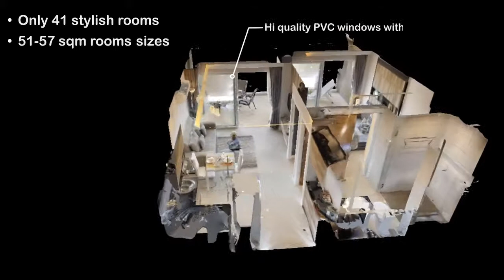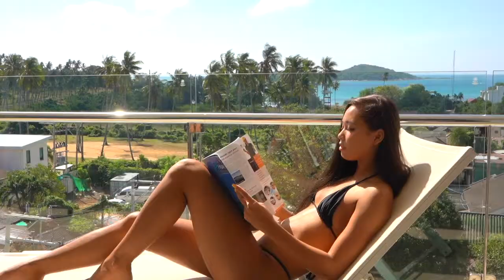Babylon Sky Garden - Completed Sea View Investment Condo in Rawai, Phuket for Sale by REAL Phuket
Babylon Sky Garden is a fully completed, exclusive sea view condominium set in a prime location in Phuket, Thailand, built to make you feel comfortable and relaxed so that every single moment is going to be a memorable one.

This is a unique project which features a modern contemporary design accompanied by traditional Thai hospitality. The project stretches across over 1875 sqm of land, holding a seven story building with only 41 stylish units  with rooms’ sizes ranging from 51 sqm to 112 sqm with options of one and two bedroom apartments to ensure ample privacy for all our residents.

The condominium, fully walled, overlooks a stunning 4 x 34 meter overflow swimming pool which runs all along the front side of the building and is set in a lush tropical garden. Each unit then boosts a “living balcony” with sea and/or pool view which given its size will make you feel instantly in holiday mood. The perfect outdoor space for living & entertaining both your family and friends.

Finally the 8th floor features the exclusive Sky Garden with a 5 x 13.6 meter infinity swimming pool and bar with the amazing view of the Andaman Sea.

Babylon Sky Garden is located in a premium location adjacent to Laem Ka and Rawai beaches while offering a stunning sea view of the Andaman Sea with Koh Bon and Coral Island on the background.

Most of the residents will enjoy a magnificent sea view given the strategic location of the project just 400 mt from Rawai beach and more in general facing the South East Coast of Phuket.

The Babylon Sky Garden is the perfect choice for those who seek the tranquility but still want to be close to the colorful scene of Rawai with its well renowned Sea Gypsy Market and local seafood restaurants located underneath the famous beach’s casuarina trees.

Guraranteed Rental Return:

7% for 3 years OR 5% for 5 years, including 30 days personal use per year

REAL Ref. 12933